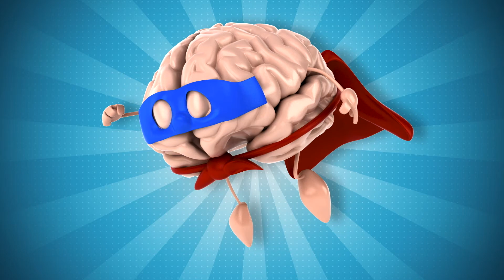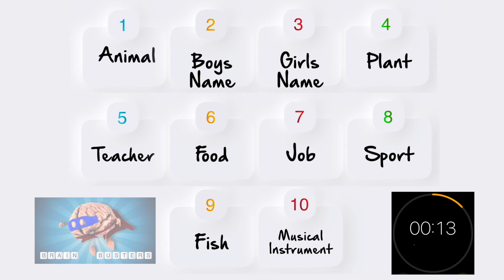Brain Busters Term 1 Week 9